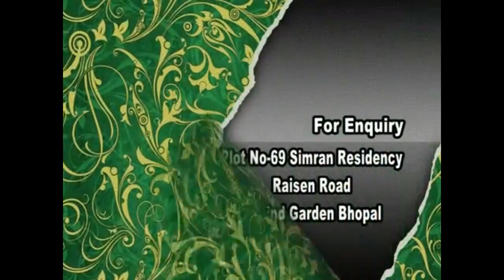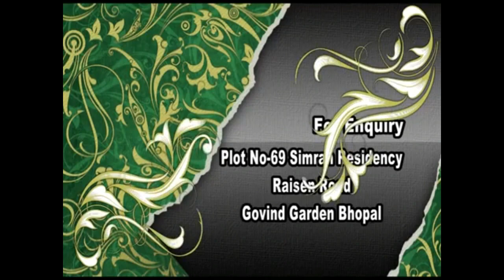वैलेंटाइन डे नहीं | माता - पिता पूजन डे मनाये | भारत की संस्कृति | Ambient School | CA Mukesh Rajput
Ambient High School - Bhopal
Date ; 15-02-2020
जानिए क्यों वैलेंटाइन्स डे के दिन ही मनाया जाता है मातृ-पितृ पूजन दिवस?
14 फरवरी को वैलेंटाइन्स डे (Valentine's Day) ही नहीं बल्कि मातृ-पितृ पूजन दिवस (Matru Pitru Pujan Divas) भी मनाया जाता है. जी हां, 14 फरवरी (14 February) सिर्फ प्रेमी-प्रेमिका से ही नहीं बल्कि माता-पिता से भी प्यार जताने का दिन होता है. हिंदू धर्म ने इस मातृ-पितृ को पूजने के इस दिन को लेकर बड़ी ही रोमांचित कहानी है, जिसे आप पहले भी कई बार देख और सुन चुके होंगे.
मातृ-पितृ पूजन दिवस की कहानी
प्रचलित कथा के अनुसार एक बार भगवान शंकर और माता पार्वती के दोनों पुत्र गणेश और कार्तिकेय के बीच होड़ लगी कि, कौन बड़ा है? इस बात का निर्णय लेने के लिए शिव-पार्वती जी ने दोनों से कहा कि जो संपूर्ण पृथ्वी की परिक्रमा करके सबसे पहले यहां पहुंचेगा, उसी को बड़ा माना जाएगा.
ये बात सुन भगवान कार्तिकेय अपने वाहन मयूर लेकर पृथ्वी की परिक्रमा करने निकल पड़े. लेकिन भगवान गणेश चुपके से एकांत में जाकर बैठ गए और सोचने लगे. कुछ देर बाद वो उठे और झट से माता पार्वती और पिता शिव के पास जाकर हाथ जोड़कर बैठ गए. भगवान गणेश ने दोनों की आज्ञा लेकर अपने माता-पिता को ऊंचे स्थान पर बिठाया, उनके चरणों की पूजा की और परिक्रमा करने लगे.

कैसे मनाएं मातृ-पितृ पूजन दिवस?
1. अपने माता-पिता को किसी ऊंचे आसन पर बिठाएं.
2. माता-पिता के माथे पर कुमकुम का तिलक करें.
3. माता-पिता के सिर पर पुष्प और अक्षत रखें, फूलमाला पहनाएं और आरती करें.
4. अब माता-पिता की सात परिक्रमा करें.
5. आखिर में माता-पिता की सेवा करने का दृढ़ संकल्प करें.